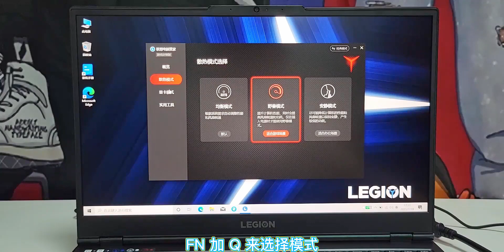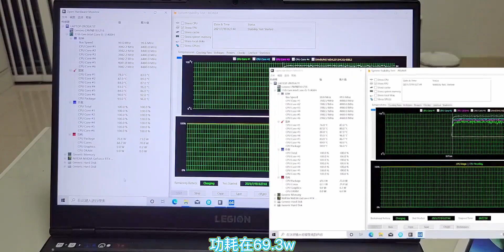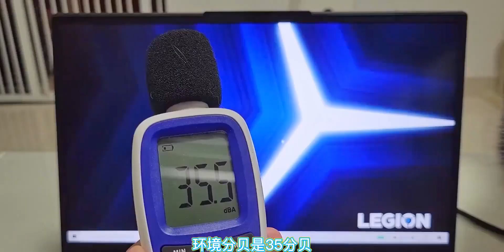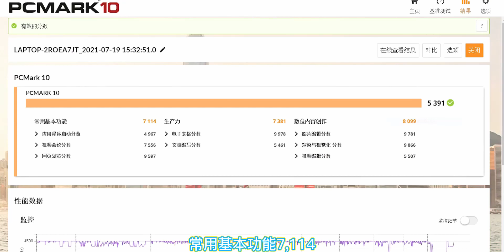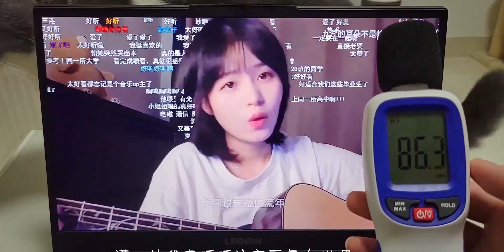Benchmark Lenovo Legion 5 Intel i5 11400H 3050ti Unboxing Disassembly Cinebench Stress Test Gaming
I do all test what I can do with it!
Specs: Lenovo Legion 5 i5 11400H RTX 3050 ti, 16GB ram bus 3200, SSD 512GB NVME 4.0
00:00 Unboxing  and exterior
02:14 interior and specifications
04:50 benchmarks: SSD, Cinebench, AIDA64
05:33 stress test CPU, GPU
06:30 thermal test, noise test
07:05 Time Spy benchmark, PCmark 10
07:20 game test
08:35 sound test